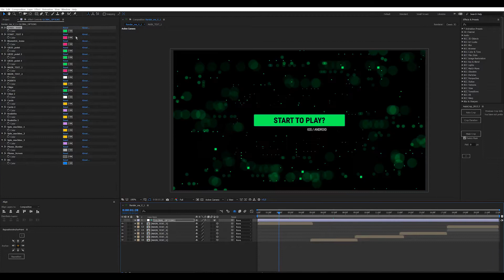Top After Effects Projects: Casino Online Games App/ Poker Champions/ + Free Font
Casino Online Games App/ Poker Champions/ Online Roulette Intro/ Slot Machine/ Money Win/ Smartphone